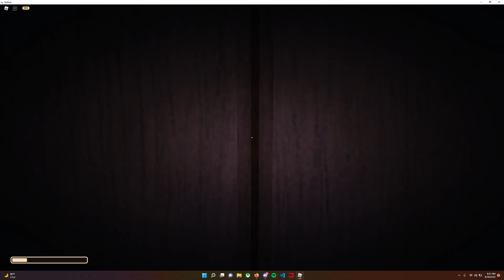DOORS | GET PARRIED